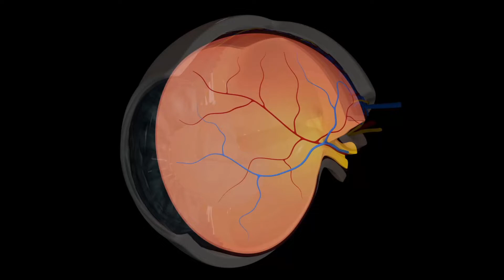Human Eye Anatomy Animation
Human Eye Anatomy Animation 1080p